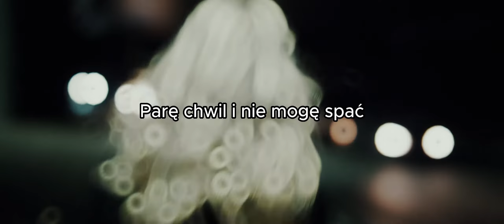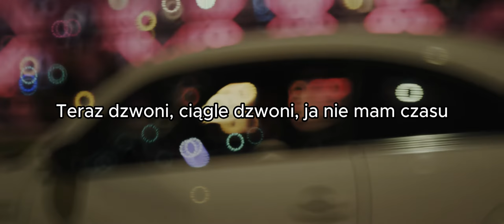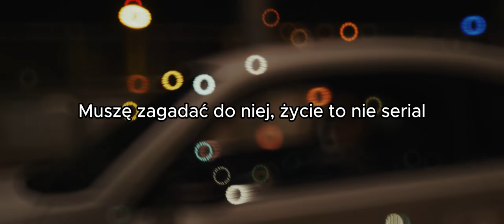TKM - Życie to nie serial | TEKST (tekst także w komentarzu)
TKM - Życie to nie serial | TEKST by Legenda

😍 DZIĘKUJĘ ❗

Masz zastrzeżenie do praw autorskich lub jakieś pytanie?

► Utwór został wykorzystany na mocy prawa cytatu (art.29 ust.1 ustawy o prawie autorskim i prawach pokrewnych). Występujący tutaj utwór nie jest mój i jest wykorzystany wyłącznie w celach promocyjnych. NIE CZERPIĘ Z NIEGO KORZYŚCI ZAROBKOWYCH, w razie problemów proszę napisać na email lub na TikTok a ja go usunę.